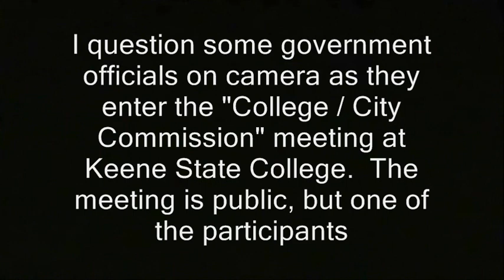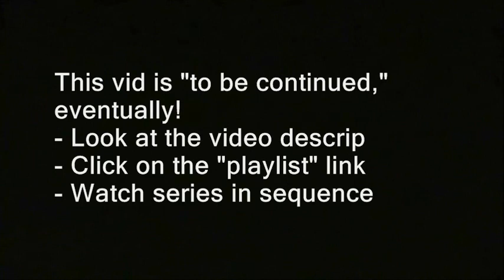Cops called to govt. meeting because camera, Fifth Amendment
'  I question some government officials on camera as they enter the "College / City Commission" meeting at Keene State College.  The meeting is public, but one of the participants
tells the others she's going to call security.  As long as security and/or the KSC policeman is there, I might as well question him too. '

- Click to watch the series in sequence... hopefully!

filming recording right to record. new hampshire donald trump hillary clinton campaign election 2017 ron paul. bans forbids don't film me no filming turn the camera off type stuff , journalists journalism rand paul government meetings, anarchism anarchists , feds nh freedom, daisy. liberation successful resistance movements. grabs camera first amendment censorship free speech freedom of the press media restrictions alternative facts fake news vs. real news.  photography is not a crime carlos miller just kept recording photographers videographers dave ridley report new hampshire primary. federal reserve julian assange, politics authoritarians. christopher cantwell chris activism Stefan Molyneux video jerk cop cops busybodies. ridleyreport indie reporters republicans independent journalism constitutionalistsvlogs police libertarianism voluntaryism bernie sanders voluntaryists edward snowden open meetings act right to know law requests libertarians John McAfee. bradley manning chelsea sovereign citizens photography is not a crime carlos miller wmur channel 9 maggie hassan wood margaret kelly ayotte ian freeman democrats. liberty alliance ben swann full disclosure secession independence secessionists sovereignists george soros stop free keene penn and teller penn jillette gillete teller's bullshit. mercatus center cato institute charles david koch brothers collapse of the united states empire second civil war imperial creative commons license hunter s. thompson police brutality  video free to use common core smarter balance testing standardized john birch society videographers. downsize dc free talk live americans for prosperity tea party granite grok rich girard at large first amendment free speech freedom of the press the press media  free state project atlas shrugged galt's gulch in real life reality show tv.  thin blue line all lives officers footage gonzo journalism ron paul daisey. talk radio walter williams rush limbaugh frank guinta constitutional convention of the states balanced hand over camera grabs camera attacks reporter liberland alex jones libertarian party ammon bundy cliven militias calexit brexit nhexit nhexit.com texit. black lives matter ayn rand fbi riots unrest civil rights. Totalitarianism.  abuses human rights granite state new england northeast standing rock pipeline adversary confrontations confronts questions debate gary johnson justin amash amaash socialism fascism antifa social justice warriors sjw first amendment audit